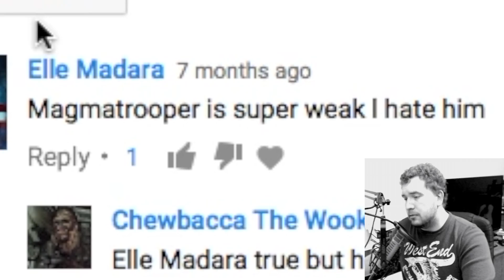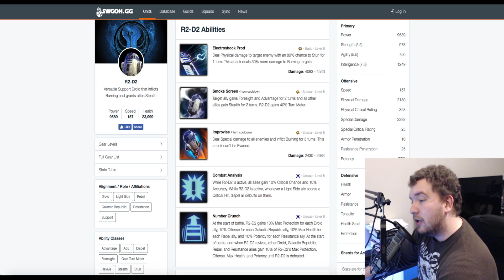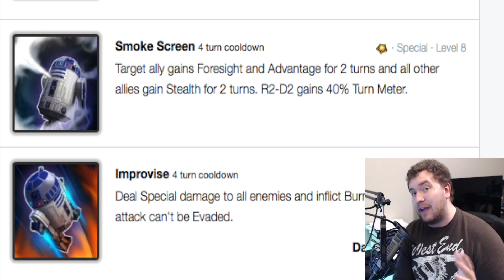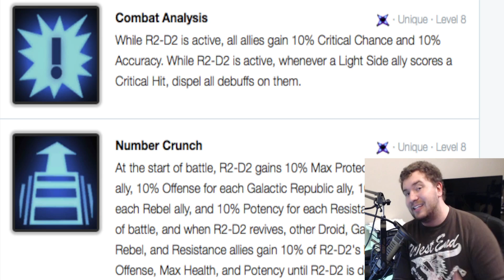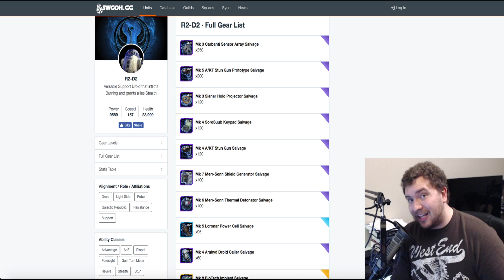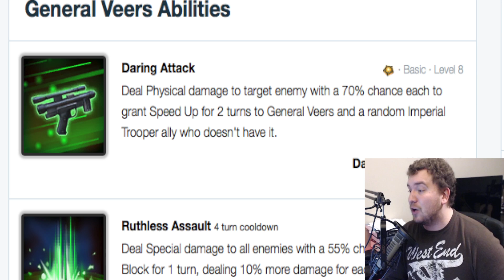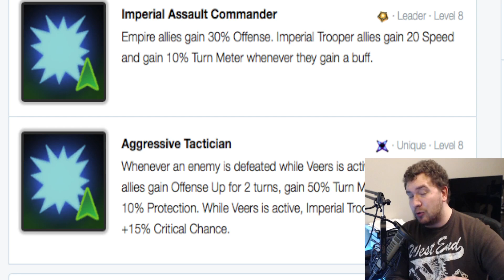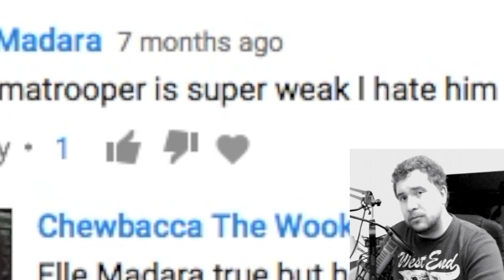Star Wars Galaxy of Heroes: R2-D2 Abilities Analyzed! General Veers + Imperial Trooper Rework!!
Want to hang out with me on a monthly basis and get access to my in-depth review materials?